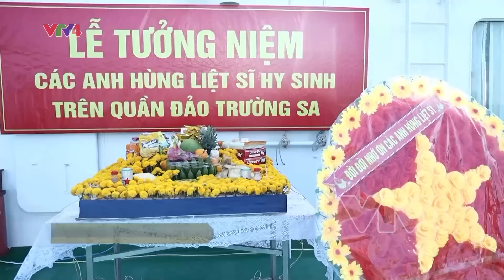10 chuyến hải trình kiều bào đến với Trường Sa | VTV4